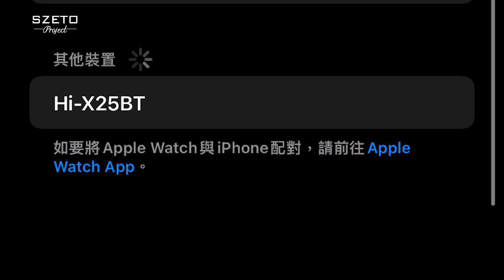[毒海浮沉]不只入門的質素 Austrian Audio HI-X25BT｜無線藍牙頭戴式耳機｜2022-05-19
Austrian Audio HI-X25BT藍牙耳機，無論外型同埋包裝都同佢更高型號60同埋65差唔多，但售價竟然只係$980，$980買一個有質素嘅heaphone都唔容易，仲要兼容藍牙/有線功能，係近年見過最抵買嘅產品。
代理：通利琴行有限公司